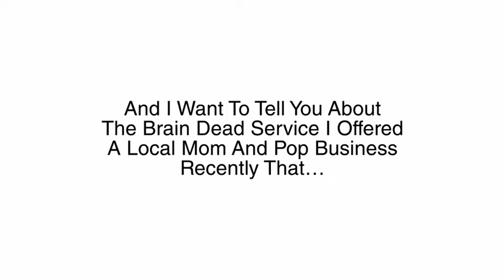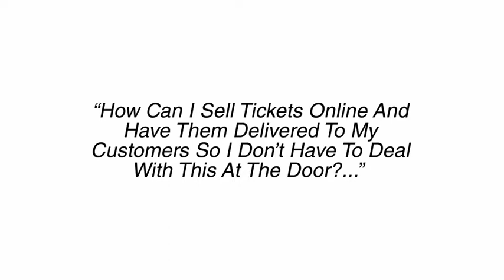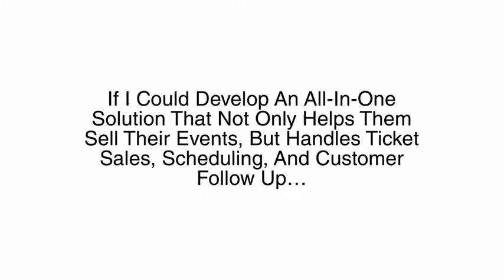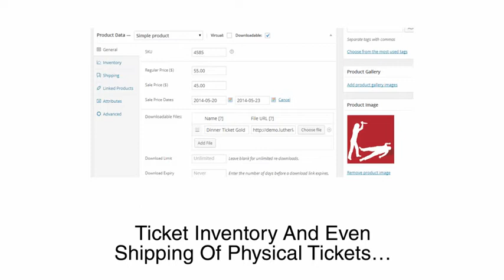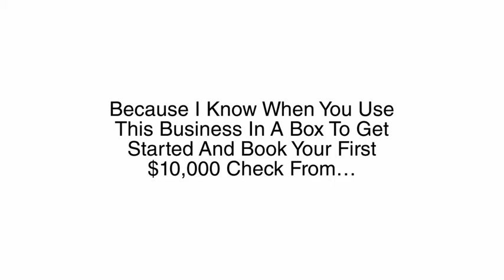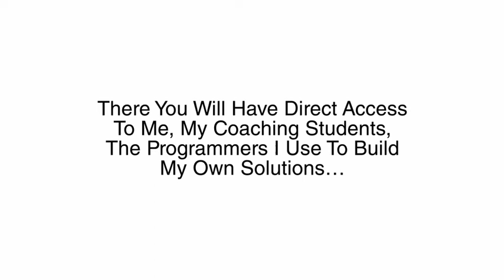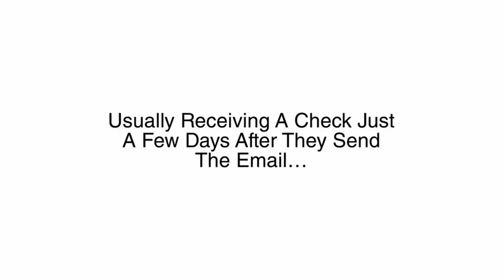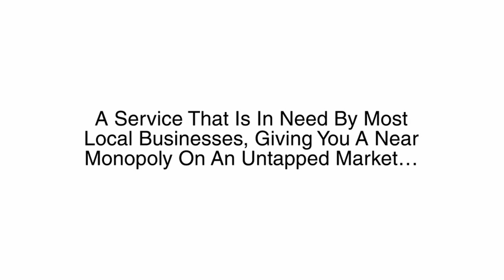Event Business In A Box 2015 Review OFFICIAL VIDEO GET IT NOW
Event Business In A Box 2015 Review, Event Business In A Box 2015

Watch Me Book $10,000 From An Offline Client
Using A Copy-Paste Business Model…

Recommended Products,